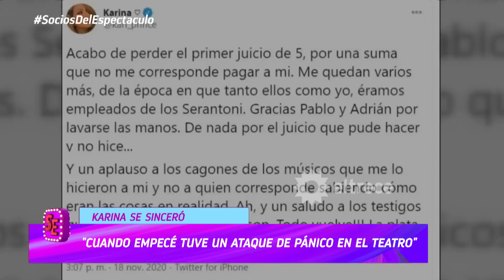EL DRAMA DE KARINA, LA PRINCESITA: HABLÓ A SOLAS CON SOCIOS Y ADMITIÓ ESTAR PASANDO SU PEOR MOMENTO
Momento emitido el miércoles 01 de febrero 2023 en Socios del espectáculo.